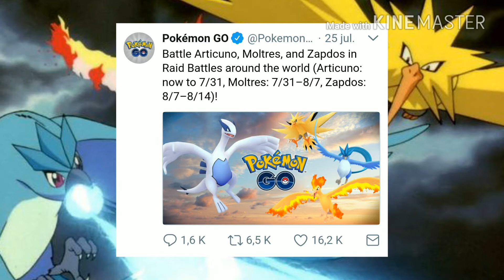Fechas de Artícuno, Moltres y Zapdos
Fechas de las aves legendarias y posible fecha de Ho-Oh
Artícuno disponible hasta el 31 de Julio
Moltres: 31 de Julio al 07 de Agosto
Zapdos: 07 de Agosto al 14 de agosto
Ho-Oh: tal vez apartir del 14 de agosto

Días de incursión:
Artícuno 30 de julio
Moltres 06 de Agosto
Zapatos 13 de Agosto